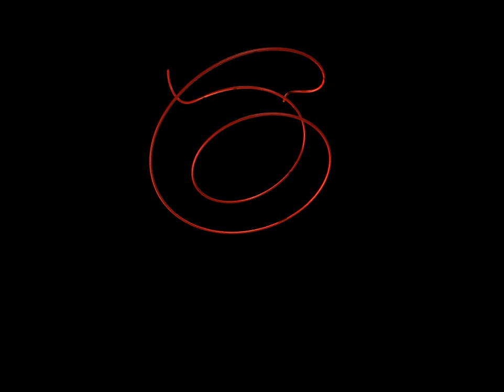Lorenz 84 Strange Attractor driven by Bach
The Lorenz strange attractor show here has two out of three control parameters driven by the amplitude of a selection of Bach's music.  POV-Ray animation by Timothy Jones supported in part by NSF grant PHY-0754081 and the Department of Physics at Drexel University.

Johann Sebastian Bach - Klavierkonzert d-moll - 3. Allegro.  The music selection is public domain and can be found here:

The statement of public domain EFF: Open Audio License version 1 can be found here:

Work
Composer: Johann Sebastian Bach
Title: Klavierkonzert d-moll, BWV 1052
Movement: 3rd - allegro

Performance

Ensemble: Fulda Symphonic Orchestra
Conductor: Simon Schindler
Pianist: Johannes Volker Schmidt
Location: Fürstensaal des Stadtschlosses Fulda